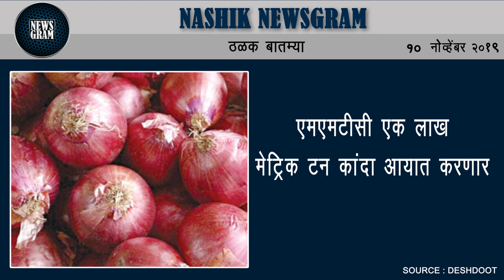'एमएमटीसी' एक लाख मेट्रिक टन कांदा आयात करणार | Nashik Newsgram | 10 Nov 2019